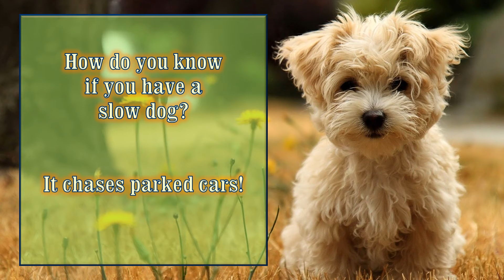Dog Jokes 2 (no audio)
Dogs can do amazing things,  Watch this video to see.